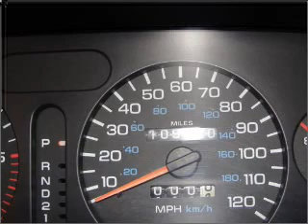1995 Dodge Ram 1500 - Oak Forest IL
Year: 1995
Make: Dodge
Model: Ram 1500
Trim: ST
Engine: 5.9 liter 8 cylinder 16 valve
Transmission:
Color: Green
Mileage: 109000
Address:
6100 W 159th St